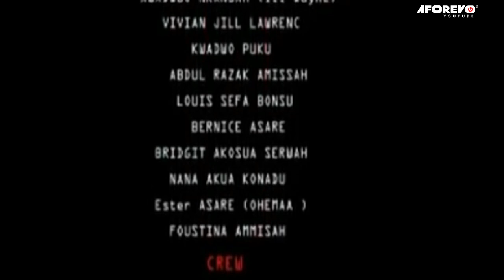Boafo ho yena (LIlwin, Vivian Jill) - A Ghana Movie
In this Ghana movie, Life became unbearable for a neglected blind young woman, at every opportunity, Her wealthy brothers reminded her of her blindness until she was delivered and got to know the truth. This is another captivating movie starring your best Ghallywood actors and actresses. Please don't watch alone

Cast: LIlwin, Vivian Jill, Bernice Asare